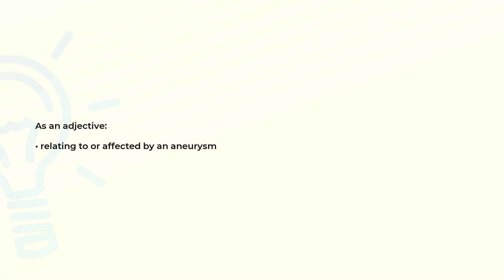What is the meaning of the word ANEURYSMAL?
Definition and spelling of the word ANEURYSMAL.

(00:00) Intro
(00:07) As an adjective
(00:14) Spelling

As an adjective (00:07):
• relating to or affected by an aneurysm